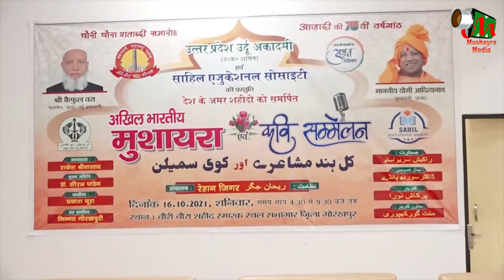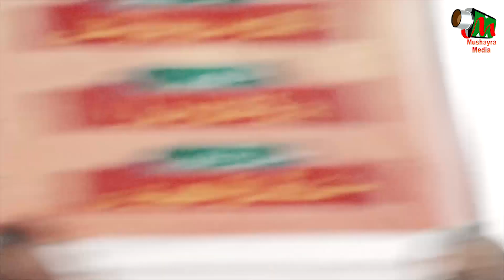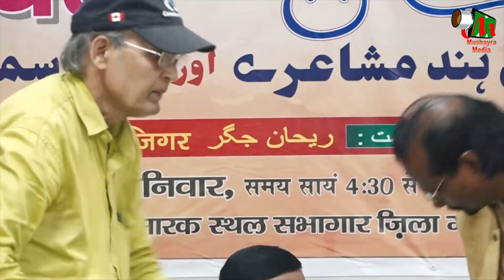Istaqbal | Akhil Bhartiya Mushaira And Kavi Sammelan | Gorakhpur | Mushaira Media 2021.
Istaqbal |
Akhil Bhartiya Mushaira And Kavi Sammelan |
Chauri Chaura | Gorakhpur |
चौरी चौरा शताब्दी समारोह
आज़ादी की 75 वीं वर्षगांठ
Uttar Pradesh Urdu Akademi |
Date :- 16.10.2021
Mobile No.

Head Office.

Branch Office.